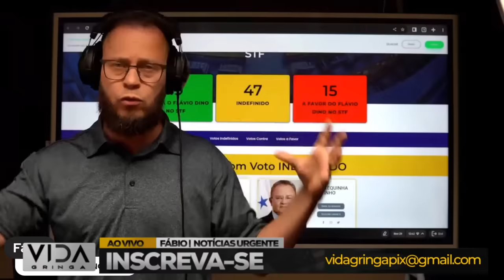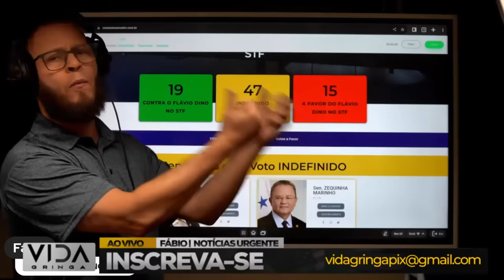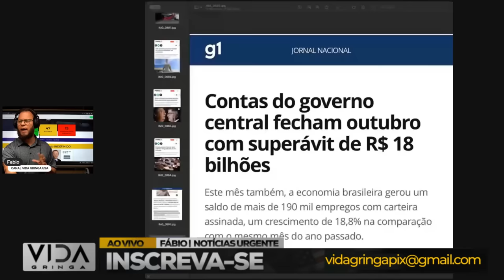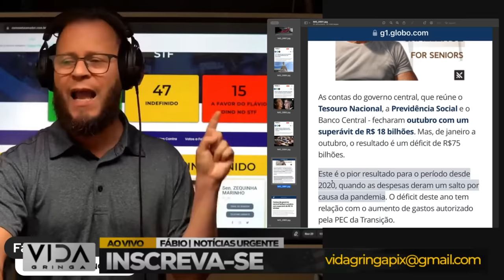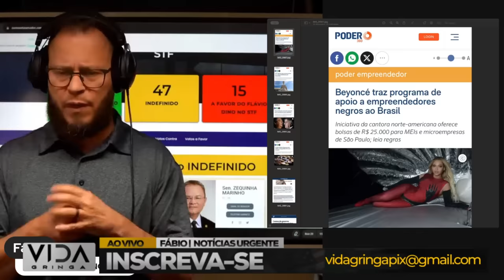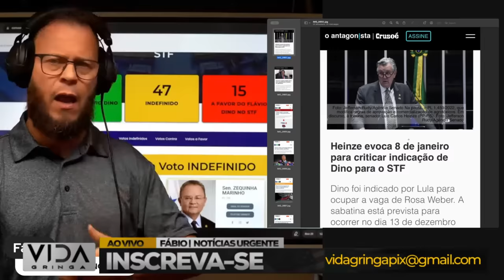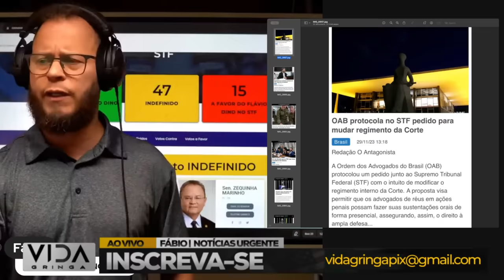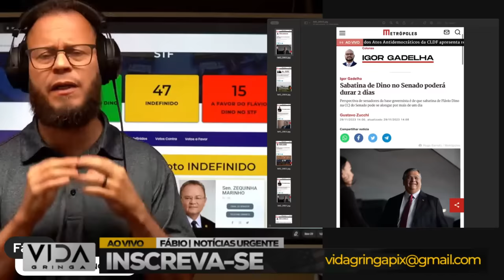Jogo Virando‼️ Eles nem viram . Apenas 1 Assinatura Faltando -E a Corrida para Frear Dino no STF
🏁 Prepare-se para uma emocionante corrida contra o tempo! Neste vídeo envolvente, vamos explorar o jogo político intenso que se desenrola com apenas uma assinatura faltando, e a estratégia para frear Dino no STF.

🖊️ A assinatura que está por decidir o destino de Dino se torna o ponto central desta narrativa. Analisaremos cada movimento, os desafios enfrentados e as expectativas que cercam essa reviravolta.

💬 Sua opinião é fundamental! Participe nos comentários e compartilhe suas expectativas sobre como essa assinatura pode influenciar o jogo.